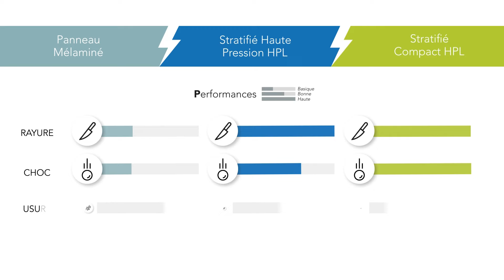Guide de choix Polyrey - comment bien choisir votre panneau d'agencement ?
Chaque produit dispose de performances ou de résistance propres à leur fabrication et à leur propriété. Découvrez les différences entre le stratifié HPL, Compact HPL et le panneau mélaminé pour choisir le meilleur produit pour votre agencement.

Grâce aux vidéos "the Right Surface Solution", nous expliquons tout sur le Stratifié."